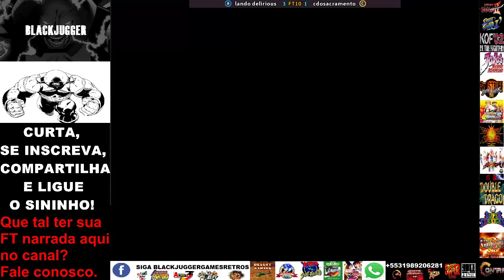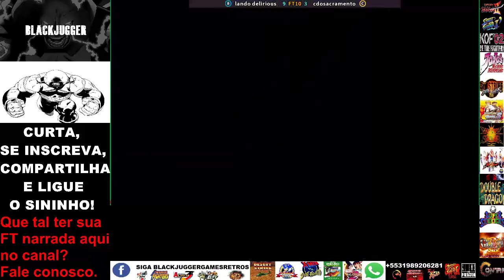Campeonato Brasileiro de Street Fighter alpha 2 Serie B: Lando Delirious Vs Cdosacramento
39ª partida. Série B.

Teremos tutoriais de alguns custom combos, combos, infinitos e mais. Teremos lives de campeonatos e organizações de campeonatos de vários jogos.

Entre no nosso grupo no facebook e fique por dentro de novos eventos: